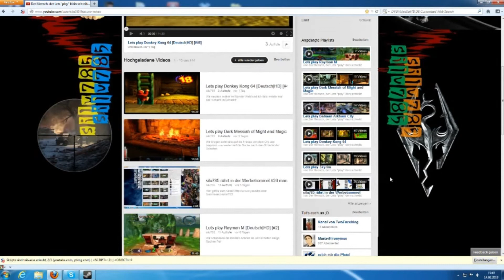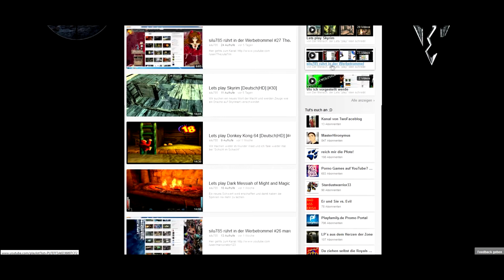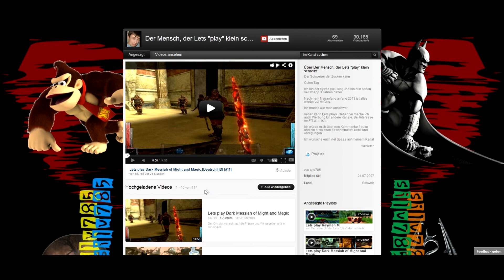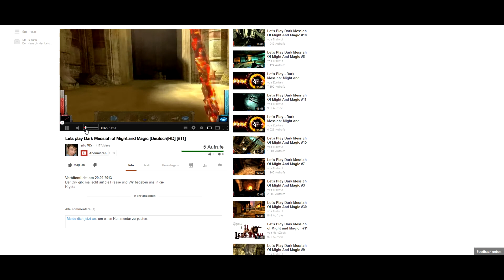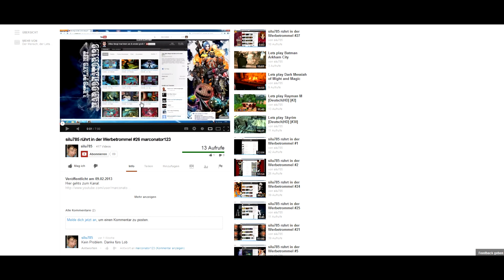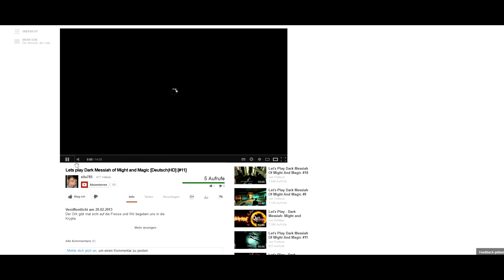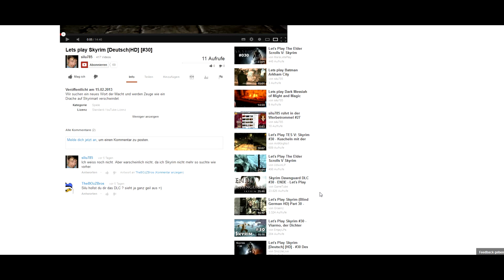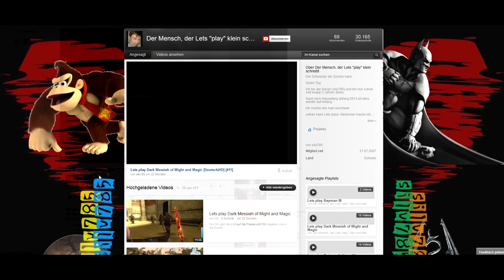Kanalvorstellung Silu785 - Selbstvorstellung + Bewertung #003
---Bitte aufklappen---

Das hier ist meine Kanalvorstellung für "Silu785", indem er zuerst sich und seinen Kanal vorstellt und in der zweiten Hälfte versuche ich noch seinen Kanal zu bewerten und ein paar hilfreiche Tipps zu geben. Die Kanalvorstellung ist auch als Promotion gedacht und soll helfen, dass andere Leute auf die tollen Videos von "AcrobatGamer" aufmerksam werden und vielleicht sogar ein Abo da lassen.

Bitte denkt daran, dass jeder Kanalvorstellung/Promotion individuell -und deswegen für uns sehr viel Arbeit ist und einige Stunden in Anspruch nimmt.

►Solltet ihr selbst mal Promotet werden wollen, könnt ihr mir gerne eine Anfrage/Bewerbung über mein Bewerbungsformular schicken: